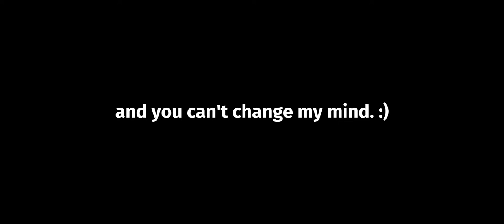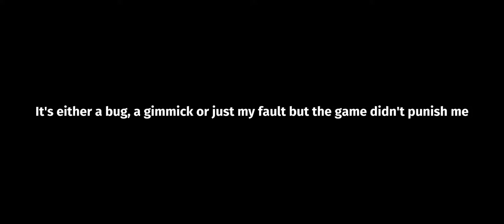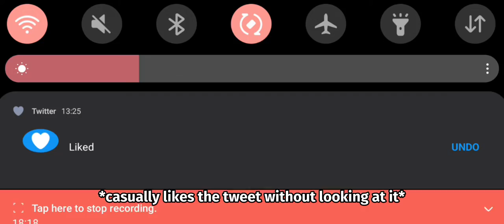Touhou Danmaku Kagura gaming :)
Some touhou gaming